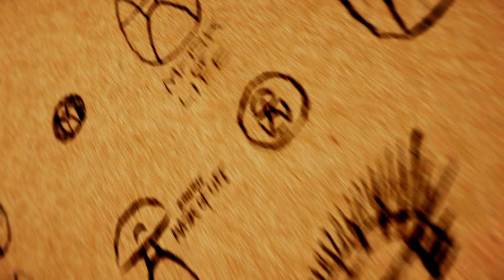BIONICLE | RISE Title Sequence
Music : Cryoshell Creeping in My Soul (feat. Christine, Budapest Art Orchestra) (Classical Version)

BIONICLE RISE is not following the original canon, please consider this alternate universe is accepting cg commercial footages as canon

BIONICLE RISE is a fan art project,
100% unofficial and in no way endorsed by Lego